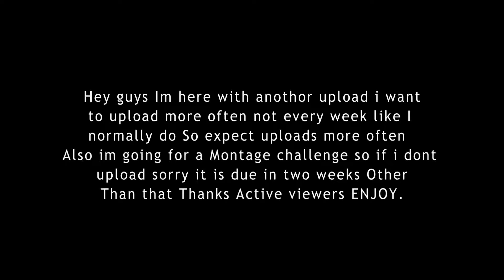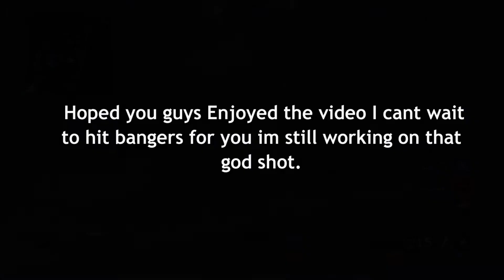MWR Grind (MWR Highlights .8)